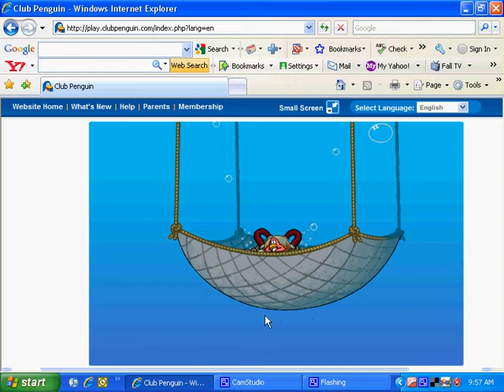Clubpeguin Agua Grabber The giant clam with the giant pearl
Cp's game agua grabber with the giant pearl